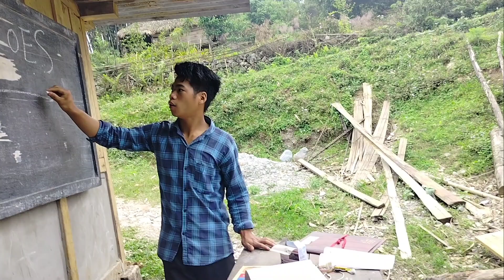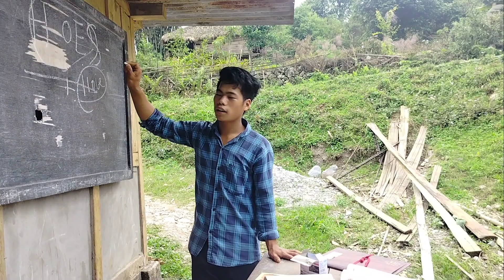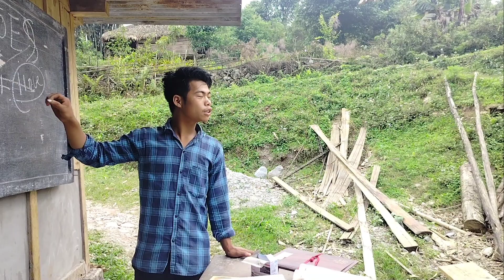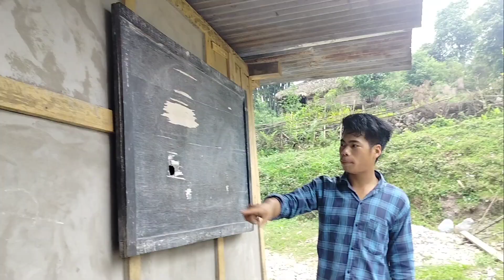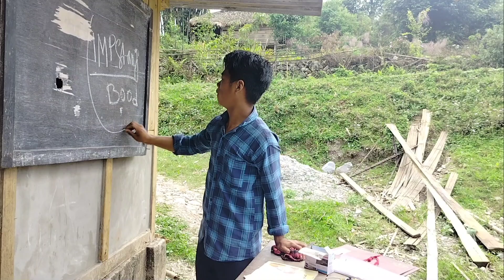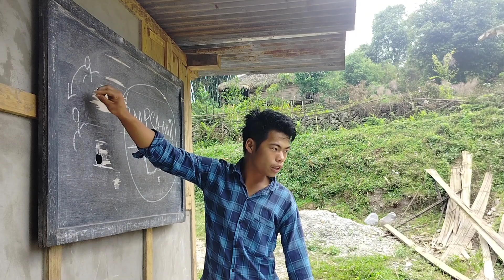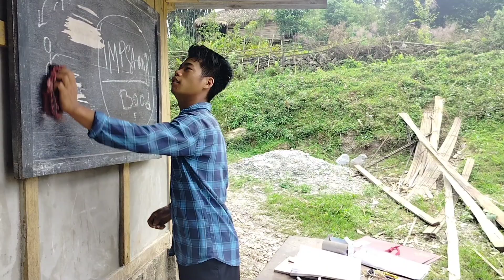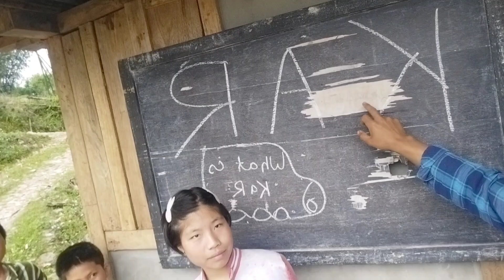How to teach a children in English language ||funny video ||students poor 😀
How to teach a children in English language comdey videos.